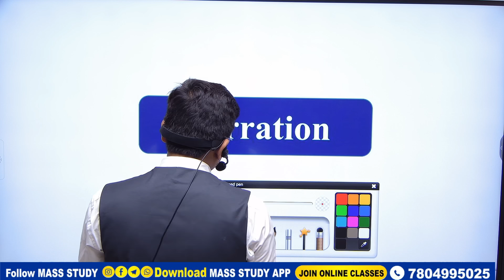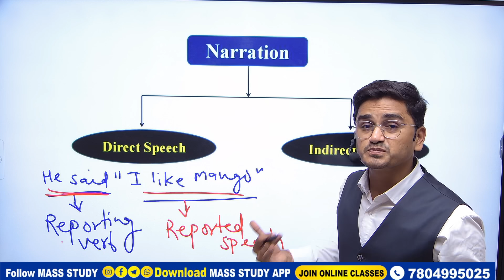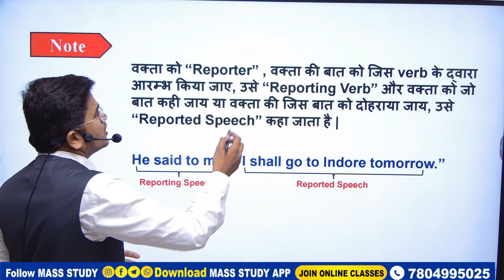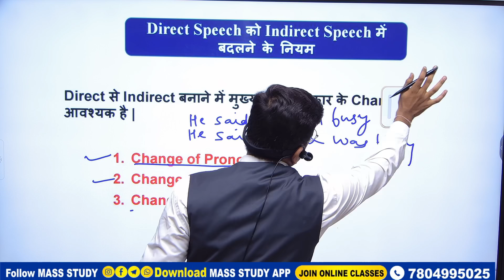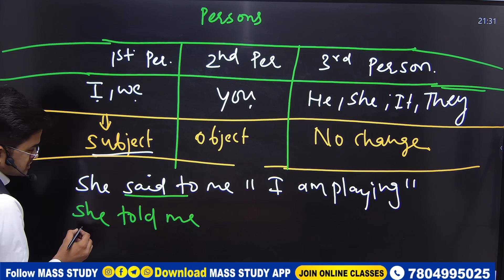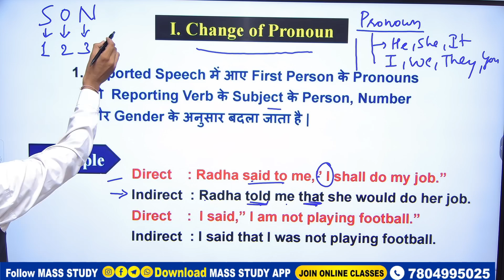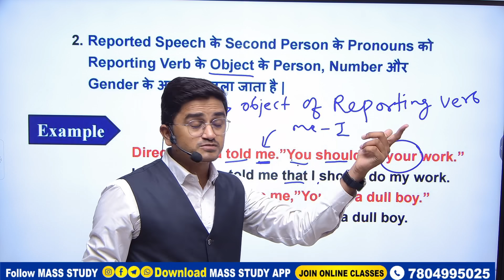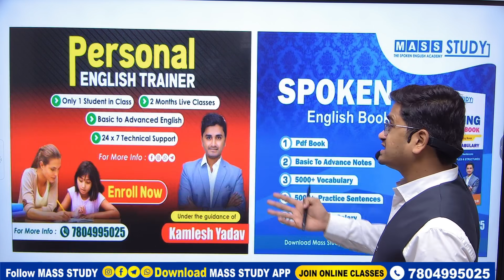Class 32 Narrations, Basics Rules of Narration Part 1 | Direct & Indirect Speech | Kamlesh Yadav